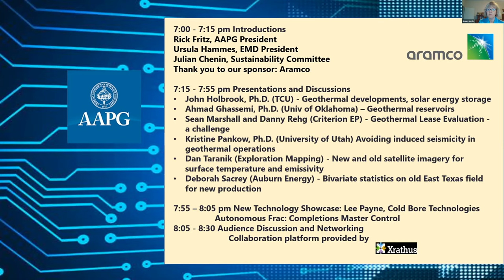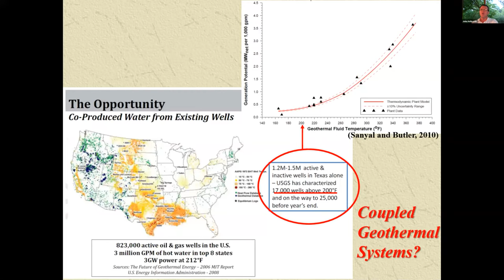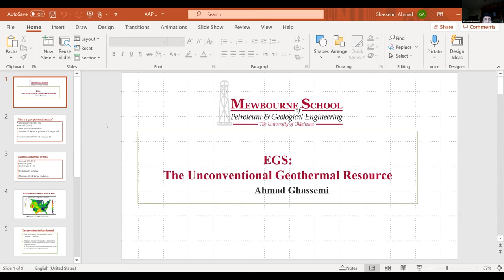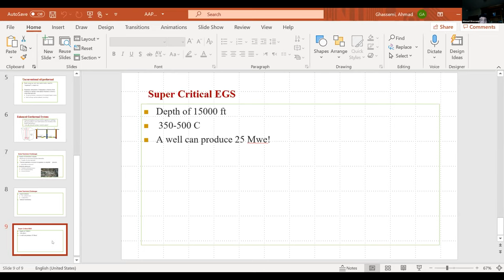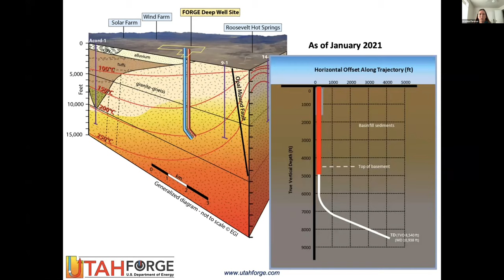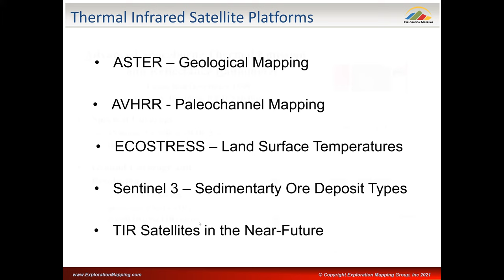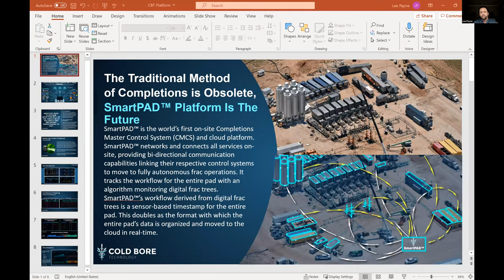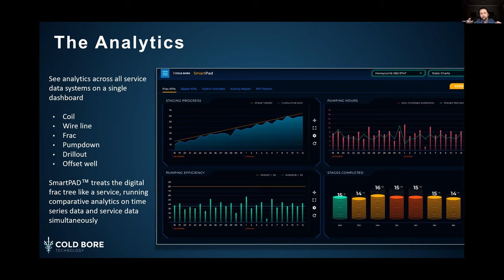8 - Pivoting 2021: Learning from Other Industries - Geothermal, Machine Learning, Smart Completions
Learning from Other Industries: Cross-Pollination of technologies, processes, training, collaborative culture. Panelists from divergent industries discuss emerging opportunities in geothermal and alternative energies, and also how they approach innovation, and the creation of an agile workforce. Susan Nash is your host.

AGENDA

 Introductions
Rick Fritz, AAPG President
Ursula Hammes, President, AAPG Energy Minerals Division
Meredith Faber, President, Division of Professional Affairs
Julian Chenin, Bluware, AAPG Sustainability Committee

Panel presentations (5 - 7 min each) and discussion
John Holbrook, Ph.D. (TCU) - Geothermal developments, solar energy storage
Ahmad Ghassemi, Ph.D. (Univ of Oklahoma) - Geothermal
Sean Marshall and Danny Rehg (Criterion EP) - Geothermal Lease Evaluation - a challenge
Kristine Pankow, Ph.D. (University of Utah) Avoiding induced seismicity in geothermal operations
Dan Taranik (Exploration Mapping) - New and old satellite imagery for surface temperature and emissivity
Deborah Sacrey (Auburn Energy) - Bivariate statistics on old East Texas field for new production

New Technology Showcase
Lee Payne, Cold Bore Technologies - Autonomous Frac: Completions Master Control System

Discussion and Audience Participation and Wrap-up